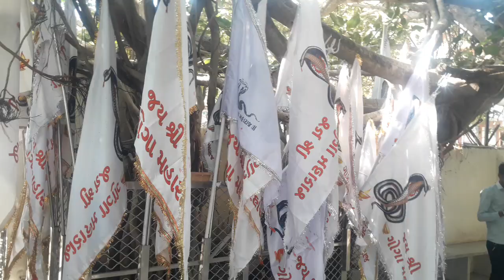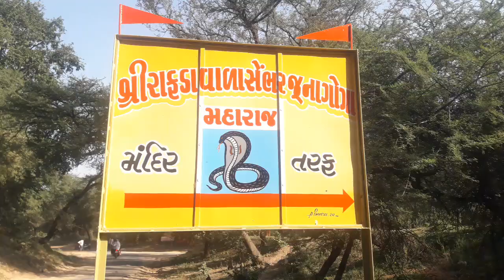શેભર ગોગા મહારાજ 06/11/2024